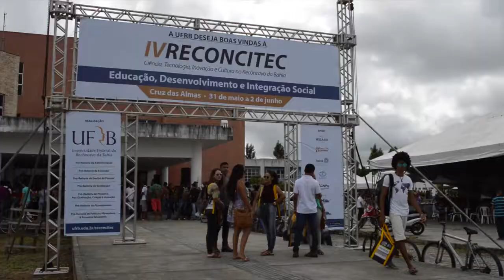IV Reconcitec: expectativa para o primeiro dia